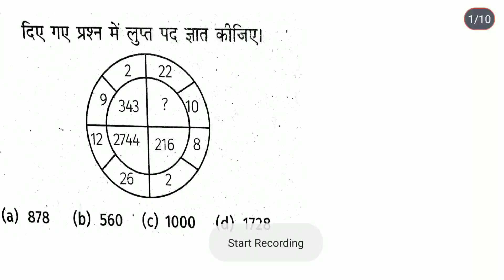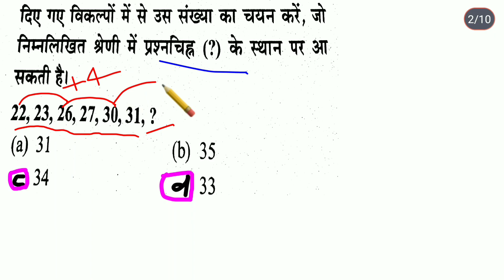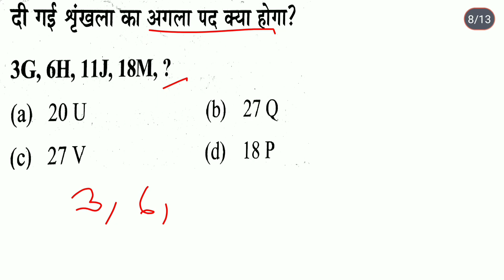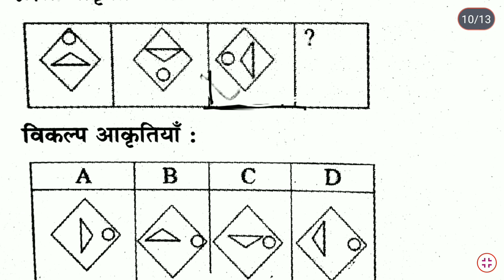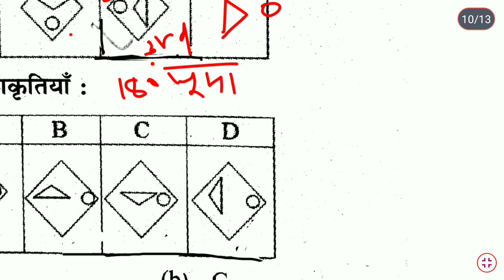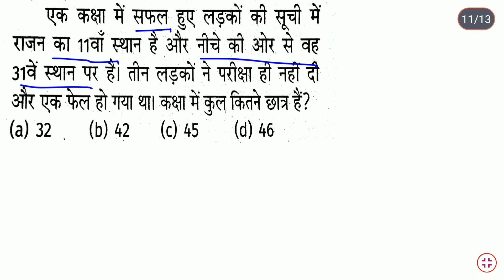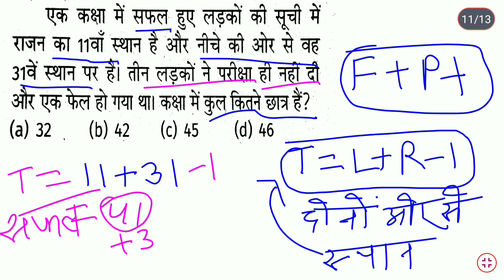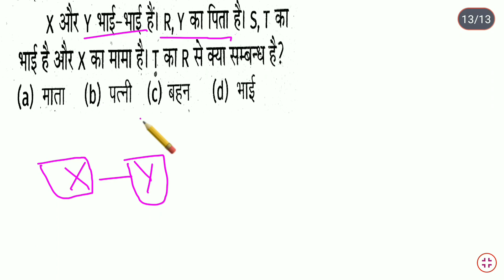up police constable 2023 | up constable reasoning question | reasoning practice set by yogesh sir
up police reasoning blood relation
up police expected question